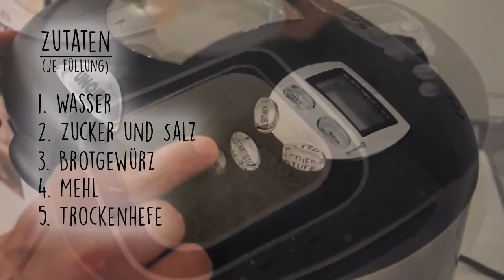Selbstgemachtes Brot mit Weltbild.ch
TIPP AUS DEM SOCIAL-TEAM

Was gibt's Besseres als ein selbstgemachtes Brot? Wir haben verschiedene Varianten getestet und fanden alle super lecker!

Wir hoffen es gefällt euch ;) weltbild.ch/fb_landhaus